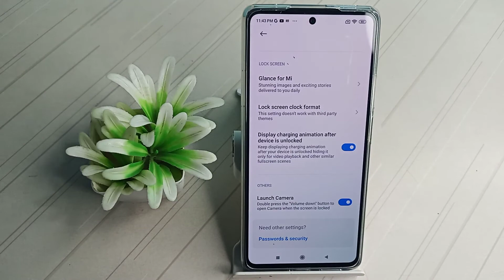How to on Launch camera Xiaomi 11T pro